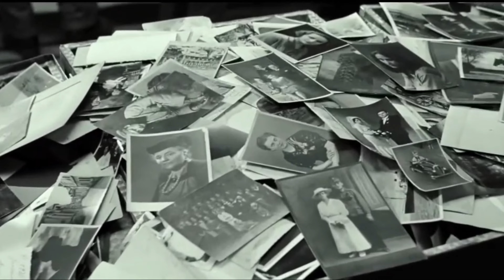15 Curiosidades de Películas Taquilleras que no sabias(Películas más Famosas de Todos los Tiempos)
En este video hablaremos de algunas curiosidades que ni los mas cinéfilos conocían.Grandes sagas como AVATAR o Marvel, incluso películas mundialmente famosas como TITANC o Rocky...Espero que gracias a estas curiosidades conozcas más el maravilloso mundo del cine.Con estas curiosidades seguro que tendrás ganas de volver a ver alguna de tus películas o series favoritas.
Espero que os haya gustado mucho el video, muchísimas gracias por verlo y apoyarlo.Os deseo un estupendo día y muchísimos saludos.

00:00 Intro
00:03 Rocky IV
00:30 Cazafantasmas
00:43 Dj Dango
1:07 STAR WARS
1:26 Forrest Gump
1:49 TITANIC
2:21 Bruce lee
2:36 Avatar
2:53 Alien
3:09 Spider-Man
3:23 El Señor de los Anillos
3:45 Jocker
4:02 Virgen a los 40
4:21 La lista de Schindler
4:40 Cantando bajo la lluvia
4:55 Gracias por ver♥ ♥